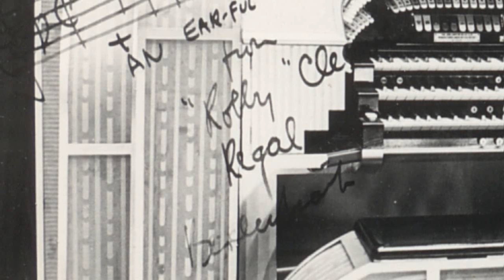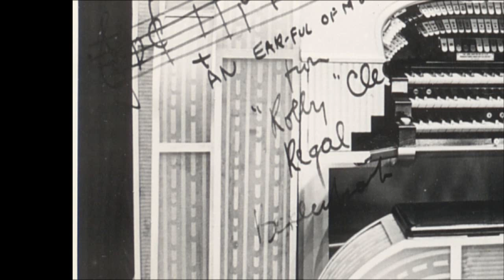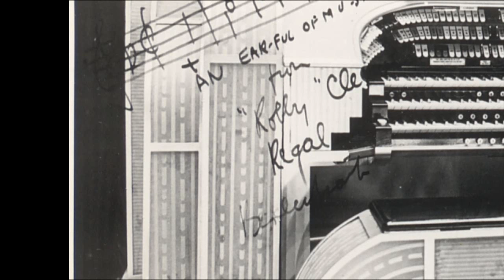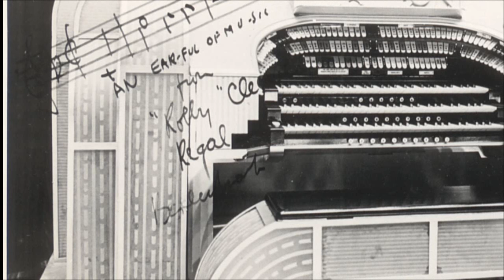GRANADA - Robinson Cleaver at the Mighty Wurlitzer of the Granada, Tooting.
Robbie Cleaver plays the 4/14 Wurlitzer Theatre Organ of the Granada Theatre, Tooting, London. The Music includes
An Earful of Music
Announcement by Robinson Cleaver 0:48
Granada 1:10
Manhattan Spiritual 4:31
Walk in the Black Forest 7:30
Blaze Away 9:56
Skyscraper Fantasy 12:48
Canadian Capers 18:09
Exodus 21:16
March from Things to Come 24:03
Spanish Gipsy Dance 28:14
Black Canary Hora 30:31
Alligator Crawl 32:46
The Legend of the Glass Mountain 35:23
Moonlight Serenade 38:43